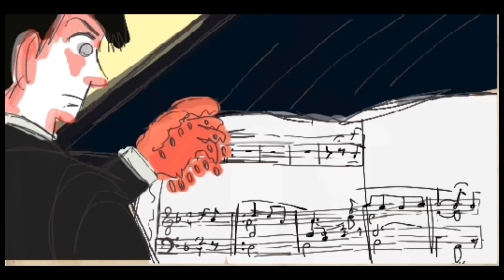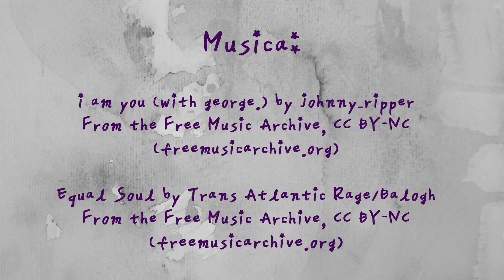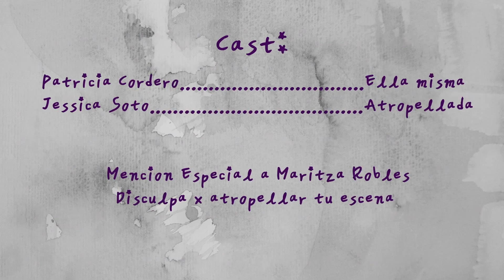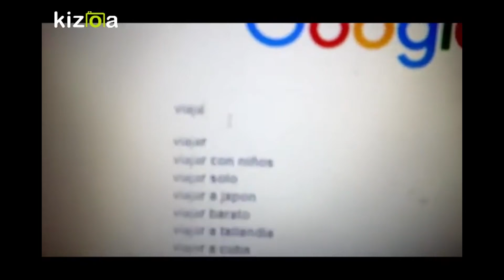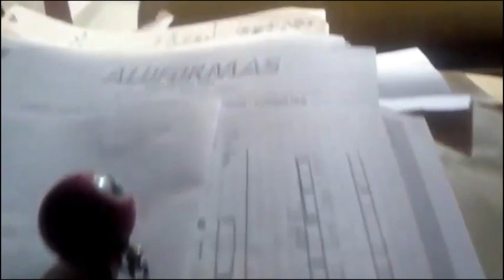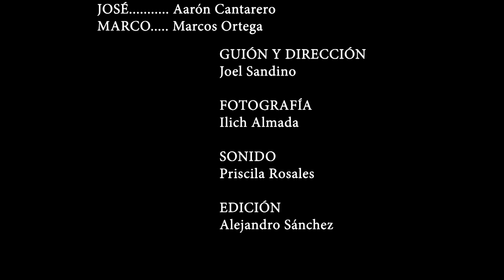Volumen 2 del Festival de Cortos de la Filmoteca Maldita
Enviame tu link cortometrajista para añadirlo al lado de tu trabajo!

00:06 "Ventisca negra"

1:09 "TriSTESSA"

9:27 "En el Corredor de la muerte"
de ITF Produciones

11:22 "Laguna mental"
de Obra Negra

16:30 "Pesadilla"  (GANADOR DEL PREMIO DEL PÚBLICO)